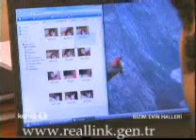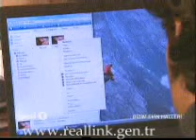Bizim evin halleri 291.bölüm 1.kısım